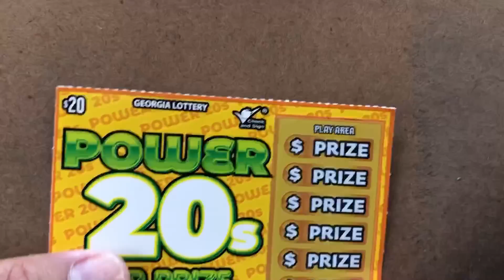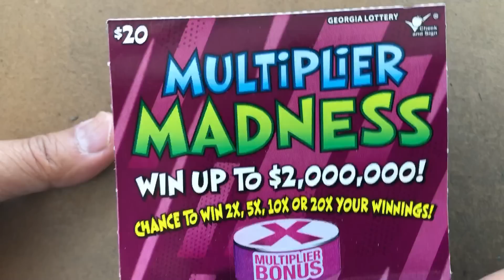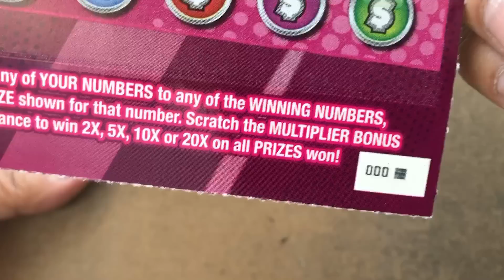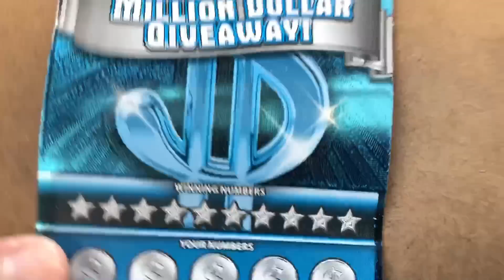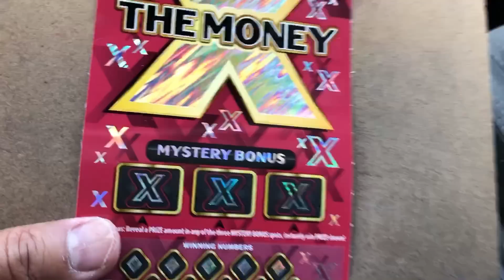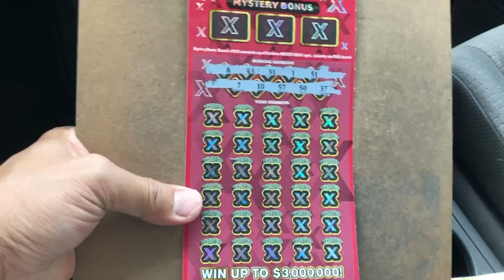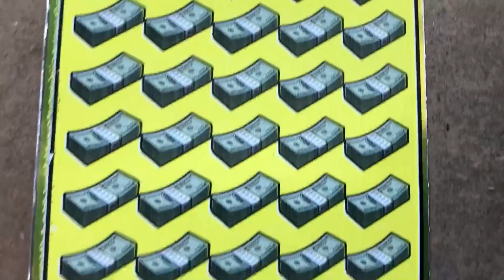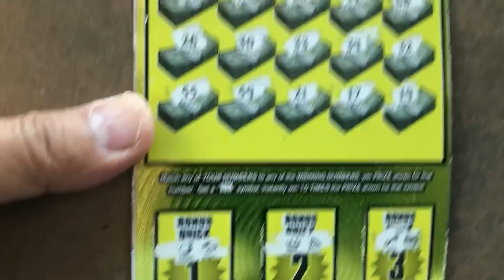We go Big or go home ! Triple zeros tickets pay again ! What a surprise win !